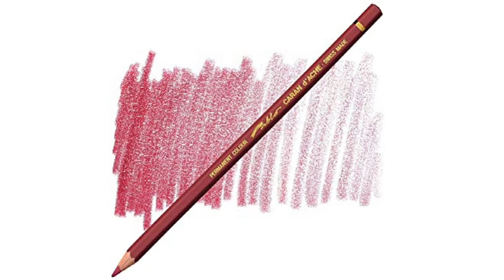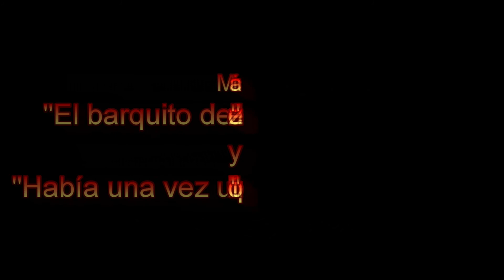El ratón navegante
Cuento escrito por Liana Castello
Declamación y edición del vídeo: Leo - Gran Canaria
Hecho el 10 de octubre de 2020
"El barquito de cáscara de nuez" y "Había una vez un barquito chiquitito"
Fotografías: Internet